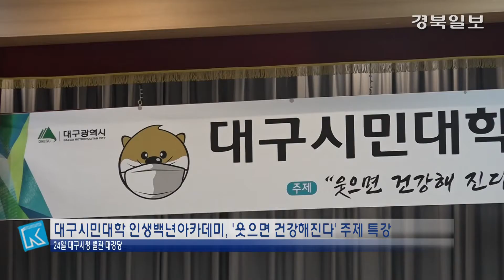[영상]코미디언 이용식, "웃음이 최고의 보약"